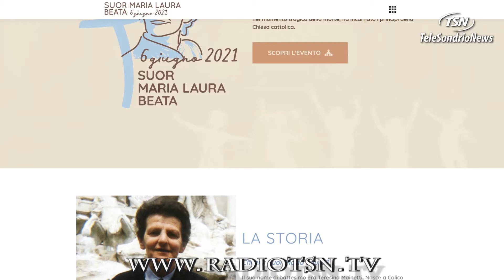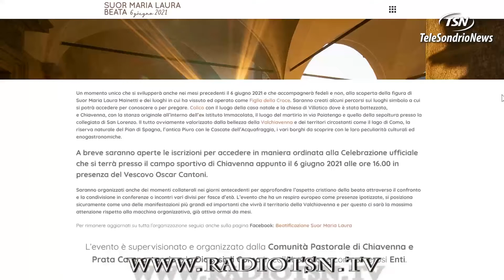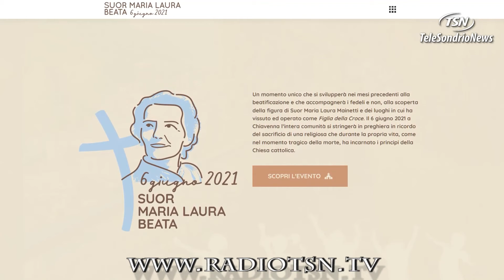Suor Maria Laura beata, una task force per l'evento